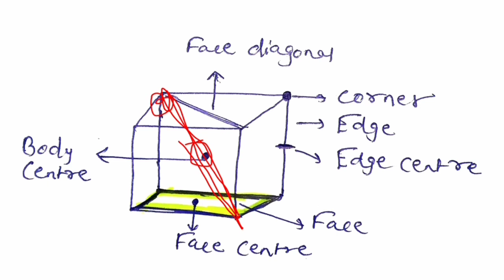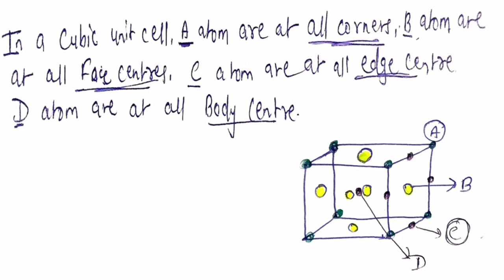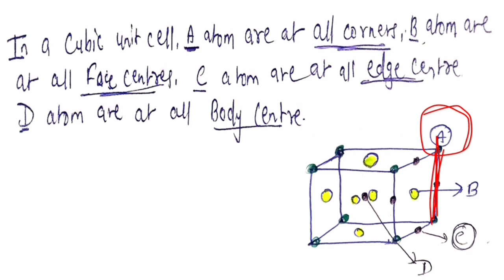Day69| Trick to calculate Formula Of Unit Cell| Solid State|100Daychallenge| By Get a Reaction